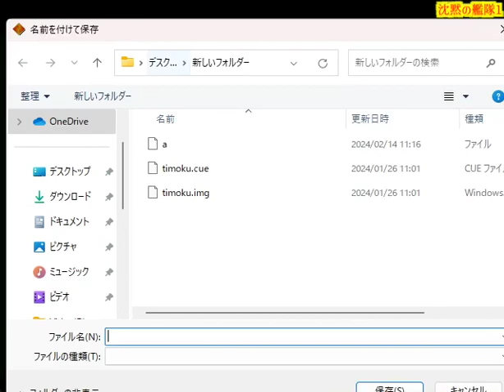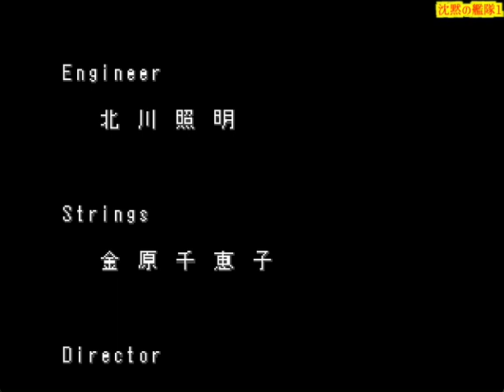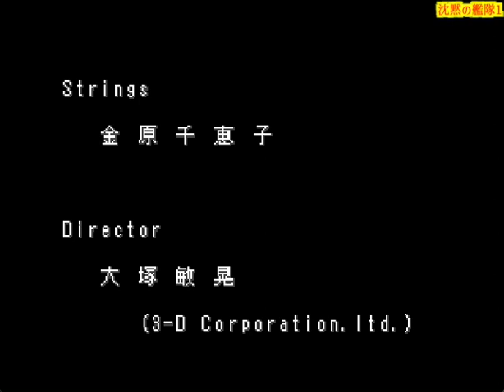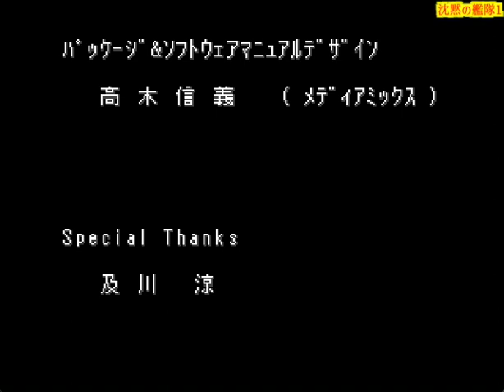▼ PS 沈黙の艦隊1 ドラマティックモード第１０話「第三次世界大戦」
今回はプレイステーション（PlayStation）のゲーム「沈黙の艦隊」のドラマティックモード（原作漫画追従）をプレイしていきます。